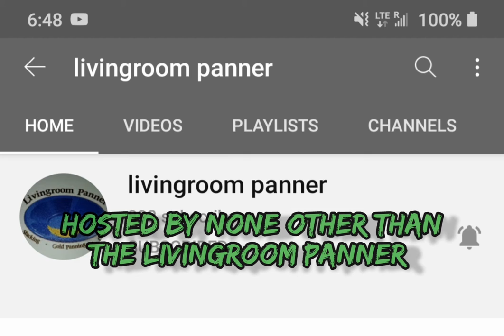12 days of Christmas, LRP Shoutout.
Thanks everyone for taking interest in the 12 days of Christmas giveaway hosted by LIVINGROOM PANNER and consisting of 12 awesome donators, myself included! Please show some love and sub to them today!

Livingroom Panner selects new winners every day! Get your name on the list by watching his most recent 12 days of Christmas giveaway video and you will see the instructions to get included in the rest!

Thanks again and I hope to see you all there!